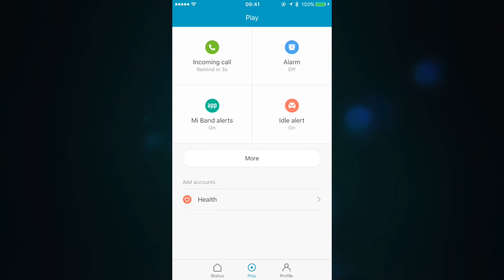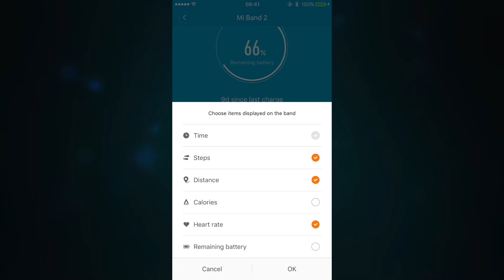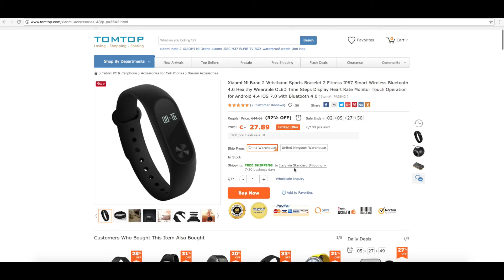Il miglior fitness tracker di fascia economica | Recensione Xiaomi Mi Band 2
Il Mi Band 2 è il nuovo fitness tracker di Xiaomi dotato di display OLED, sensore per i battiti cardiaci e supporto per le notifiche delle principali app social.